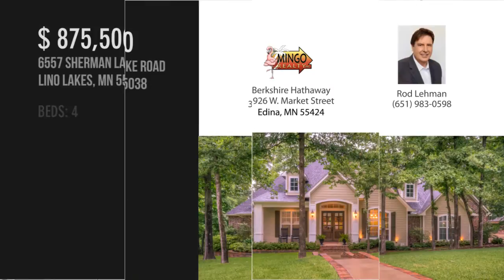6557 Sherman Lake Road, Lino Lakes, MN 55038 - Rod Lehman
Beds: 4Baths: 3 | Half-Baths: 1 | Three Quarter Baths: 1

Contact Agent:
Rod Lehman
Berkshire Hathaway